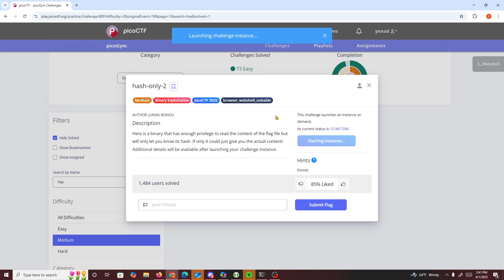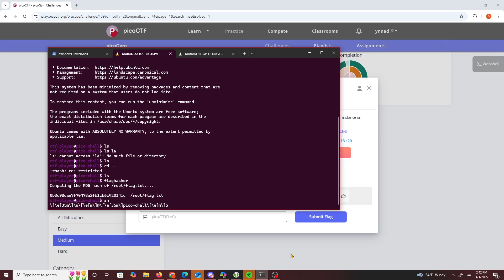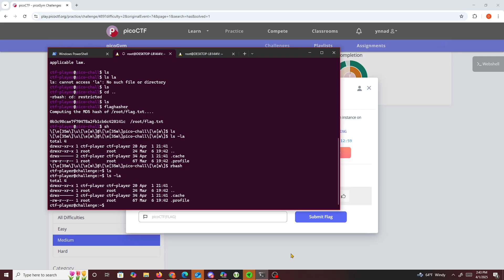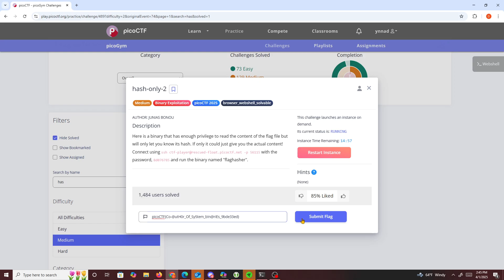PicoCTF hash-only-2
PicoCTF  hash-only-2 PWN Challenge